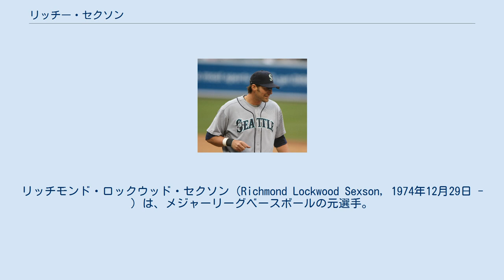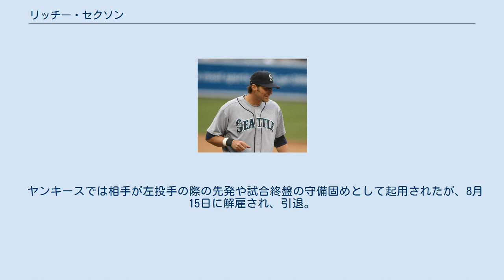リッチー・セクソン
リッチモンド・ロックウッド・セクソン（Richmond Lockwood Sexson, 1974年12月29日 - ）は、メジャーリーグベースボールの元選手。
ポジションは一塁手。
アメリカ合衆国オレゴン州ポートランド出身。
 1993年のMLBドラフトでクリーブランド・インディアンズから24巡目に指名を受け入団。
1997年9月14日のシカゴ・ホワイトソックス戦でメジャーデビュー。
1998年は49試合の出場ながら打率.310・11本塁打を記録する。
チームは地区優勝を果たし、ポストシーズンでもロースター入りするが無安打に終わり、チームもリーグチャンピオンシップシリーズで敗退した。
1999年は一塁・左翼・指名打者のポジションをこなしながら31本塁打・116打点を記録し、チームの地区優勝に貢献する。
ボストン・レッドソックスとのディビジョンシリーズでは打率.167に終わり、チームも2勝3敗で敗退。
結果的にこれが最後のポストシーズンとなった。
2000年7月28日にボブ・ウィックマンらとの交換トレードで、後日発表のマルコ・スクータロら3選手と共にミルウォーキー・ブルワーズへ移籍。
 移籍後は打率.296・14本塁打を記録し、シーズン通算で30本塁打・91打点の成績。
新本拠地ミラー・パークが開場した2001年は後半戦で打率.293・27本塁打・69打点と調子を上げ、ゴーマン・トーマスが持つ球団記録に並ぶ45本塁打、キャリアハイの125打点を記録する一方で178三振を喫した。
2002年は地元ミルウォーキーで開催されたオールスターゲームに初めて選出され、前日に行われた本塁打競争にも出場した。
2003年は2年連続でオールスターゲームに選出される。
全試合出場を果たし、45本塁打・124打点・98四球を記録。
MVPの投票で12位に入った。
12月1日にクリス・カプアーノ、クレイグ・カウンセル、ライル・オーバーベイら6選手との交換トレードで、他2選手とともにアリゾナ・ダイヤモンドバックスへ移籍。
 エースのランディ・ジョンソンと共に身長2mを超える投打の柱として「ツインタワー」と呼ばれる。
2004年は4月に9本塁打を放つが、左肩の故障のため序盤でシーズン絶望となって23試合の出場に留まり、チームの最下位転落の元凶となった。
オフにフリーエージェントとなり、12月15日にシアトル・マリナーズと契約。
 マリナーズは前年地区最下位に終わり、打線強化のため他にエイドリアン・ベルトレを獲得するなど大型補強を敢行した。
2005年は前年の故障から復活し、打率.263・39本塁打・121打点を記録したが、チームは2年連続で最下位だった。
2006年は序盤から不振に陥り、8月上旬まで打率.220台だったがその後は持ち直し、打率.264・34本塁打・107打点をマーク。
チームは3年連続で最下位に終わる。
2007年は開幕から絶不調が続いたが、その高額年俸もあって試合に出場し続けたため首位を争うチームの足を引っ張る形となり、比較的温厚なシアトルのファンからもブーイングが浴びせられるという状況が続いた。
最終的に打率.205・21本塁打・63打点と散々な成績に終わり、チームもポストシーズン進出を逃した。
2008年も不振は続き、7月10日にマリナーズから解雇された。
7月18日にニューヨーク・ヤンキースと契約。
 ヤンキースでは相手が左投手の際の先発や試合終盤の守備固めとして起用されたが、8月15日に解雇され、引退。